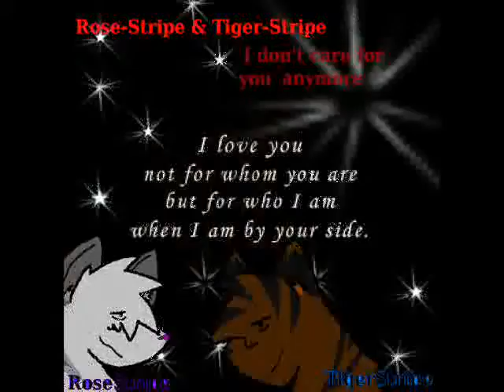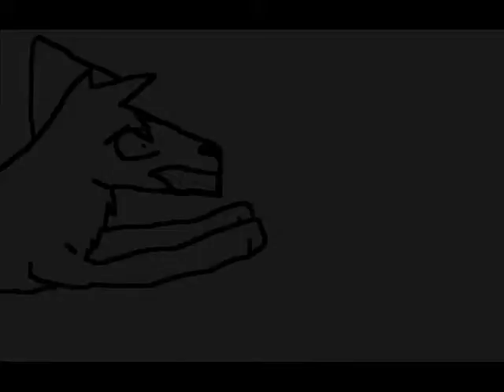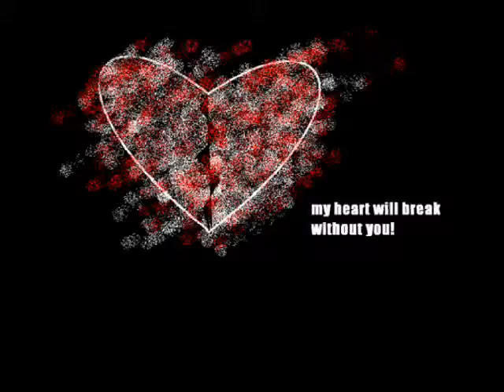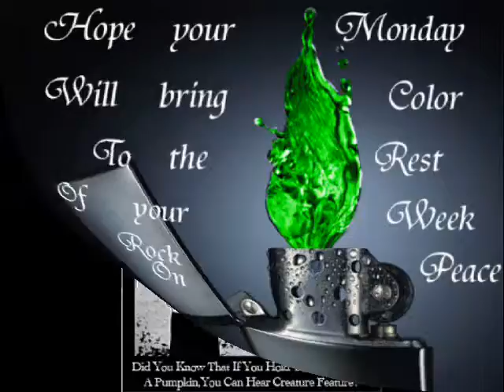warriors just for now